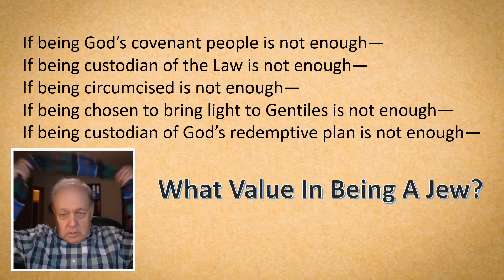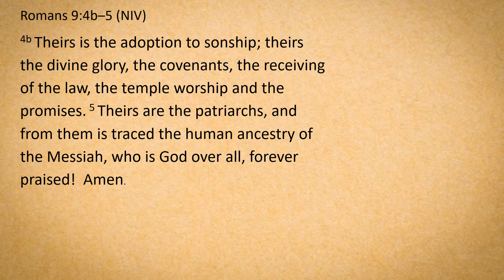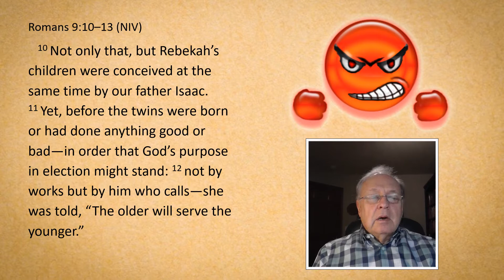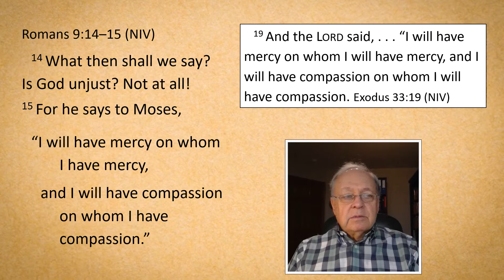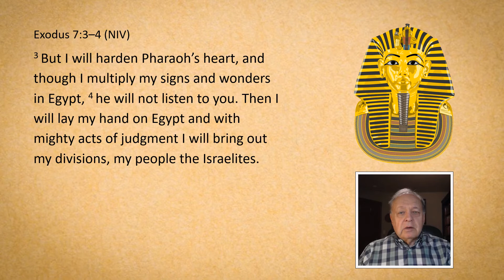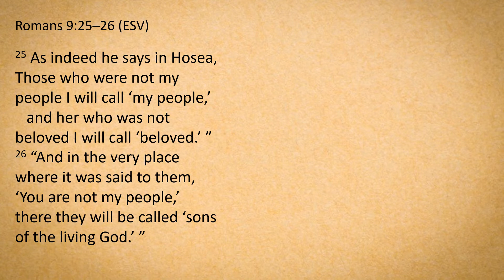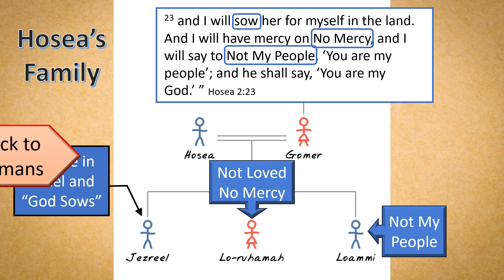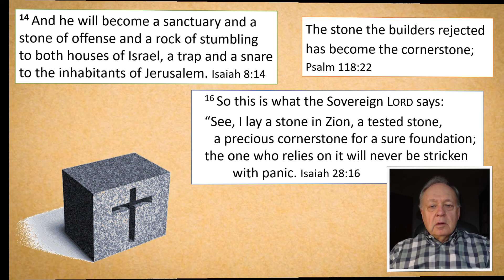Session 20 - Romans